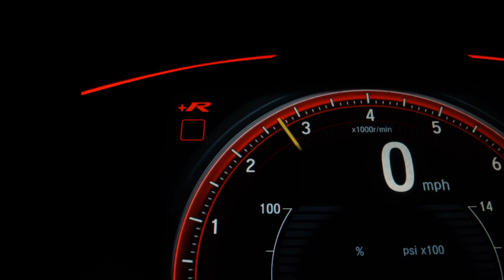JEEP RENEGADE - 2021 - São Paulo/SP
Único dono, todas as revisões feitas em concessionária, IPVA pago, bancos em couro, computador de bordo, direção assistida, volante multifuncional, paddle shift, limitador de velocidade, câmbio automático, tração integral, controle automático de descida, assistente de partida em rampa, faróis de LED, controle automático de velocidade, sensor de estacionamento traseiro e câmera de ré, freio de estacionamento elétrico, rodas de liga leve, controle de tração, controle de estabilidade. Aceitamos o seu veículo, blindado ou não, como parte de pagamento. Documentação toda atualizada, manual completo, chave reserva e laudo pericial aprovado. NOS RESERVAMOS O DIREITO DE CORRIGIR POSSÍVEIS ERROS DE DIGITAÇÃO.

Dados do Veículo
Veículo: JEEP / RENEGADE 2.0 16V TURBO LONGITUDE 4X4
Ano: 2021/2021
Combustível: DIESEL
Portas: 4 PORTAS
Câmbio: Automático
Cor: BRANCA
KM: 12.296

✅ Air Bag
✅ Alarme
✅ Ar Condicionado
✅ Ar Quente
✅ Freio ABS
✅ Rádio
✅ Rádio e MP3
✅ Retrovisores Elétricos
✅ Tração 4x4
✅ Travas Elétricas
✅ Vidros Elétricos
✅ Volante com Regulagem de Altura
✅ Limpador Traseiro
✅ Cartão SD
✅ Bluetooth
✅ Controle de Estabilidade
✅ Porta Copos
✅ Câmera de Ré
✅ Direção Elétrica
✅ Câmbio no Volante (Borboleta)
✅ Ar Digital
✅ Console Central
✅ Assist. de Estacionamento (Park Assist)
✅ Rádio USB
✅ Som Original